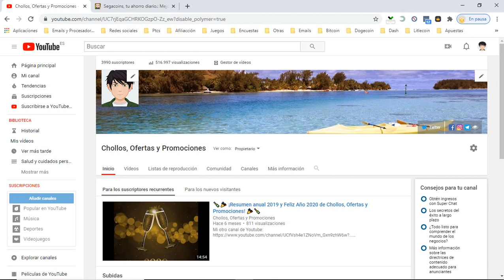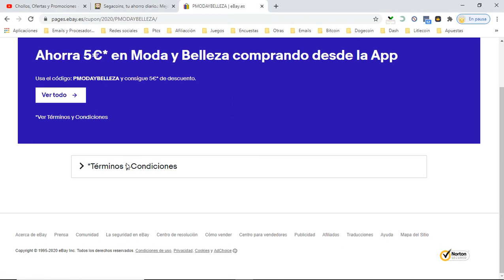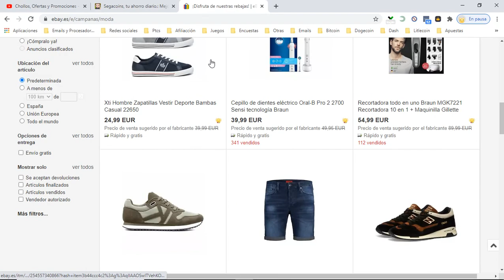🔥 [Cupón Ebay 5 euros por compra mínima de 20 euros] Ofertas y Descuentos Ebay Julio 2020 🔥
Cupón Ebay 5 euros por compra mínima de 20 euros

Detalles de la promoción
Valor del cupón: 5€
Gasto mínimo: 20€
Puedes añadir hasta 5 artículos para conseguir el gasto mínimo
Código: PMODAYBELLEZA
Válido del 01/07/2020 a las 10:00 horario peninsular hasta el 31/07/2020 a las 23:59:59 horario peninsular.
Canjeable solo una vez
El descuento no se aplica a gastos de envío o embalaje.
Válido solo desde la app
Válido solo en las categorías de Ropa, calzado y complementos y Belleza y salud